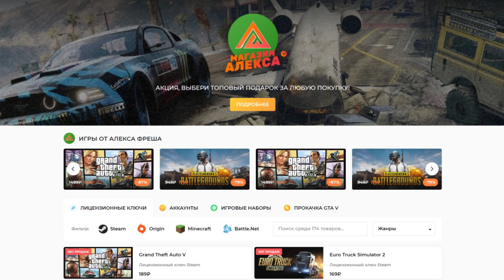Везу Процессоры - EURO TRUCK SIMULATOR 2